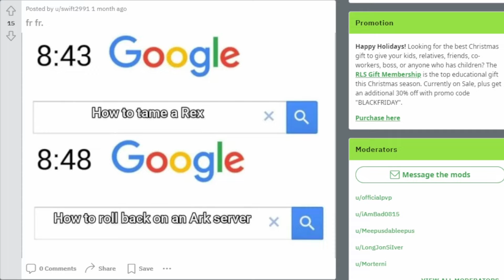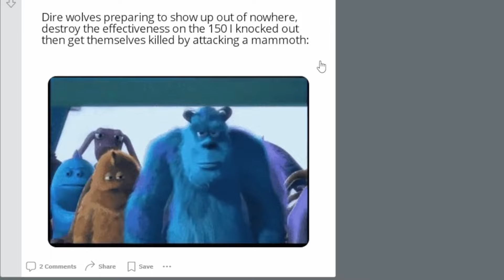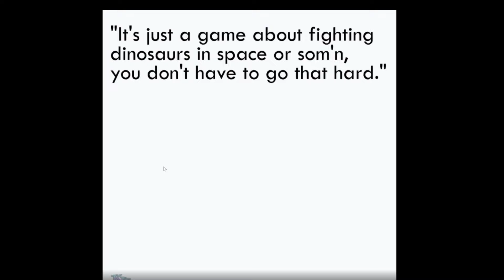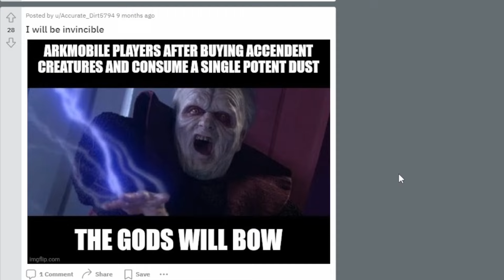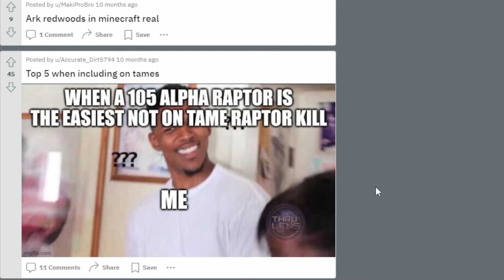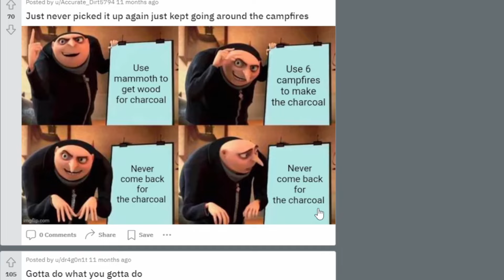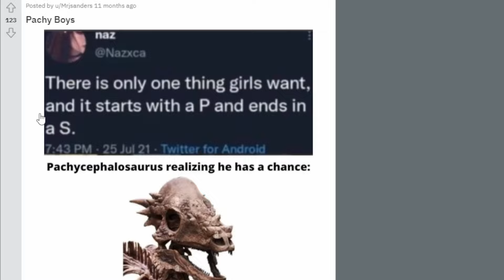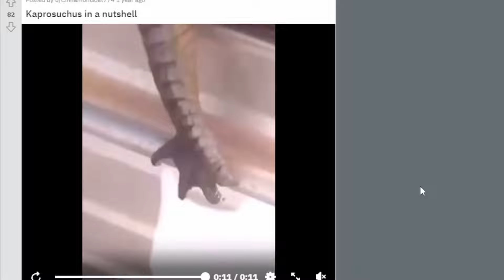Let's Have A Look At Some Ark Memes!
Ark Survival Evolved Is A Game Full Of Memes And A Great Meme Community, The Game Is Just Littered With Fun And Glitches Memes Are So Easy And Funny To Make For The Game! So In Todays Video I'm Going To Show You Let's Have A Look At Some Ark Memes!